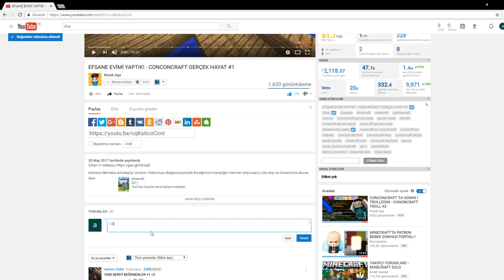LANETLİ HEROBRİNE`IN MEZARI - CONCONCRAFT #8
Karşılığını Tamamen Vermiş Oluyorsunuz.

✦Skype: live:floex.2016